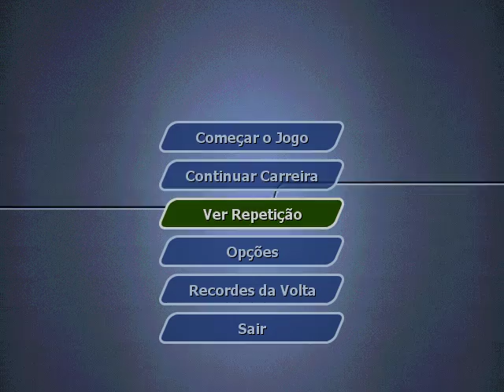Let´s play Total Immersion Racing #10- Carros disponiveis no jogo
Boas pessoal!!!Trago vos outra vez o gameplay e hoje sò vou mostrar vos os carros disponiveis no jogo.